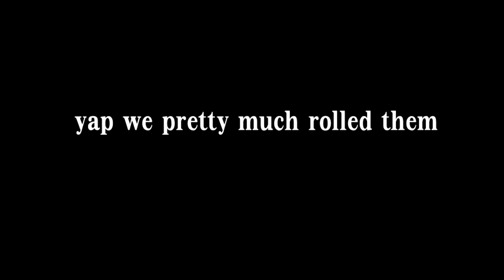[TF2] - Forsaking Matchmaking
Welp, matchmaking is here for all those pro gamers out there. I mean, WE ALL ASKED FOR IT RIGHT... Right? No, not really.
(Also, there's editing problems in the video... I'll make sure to make Dino pay for it.)

Music Used
Metal Slug 2/X OST: Living On The Deck

ohaiu and welcome to Rock Bottom